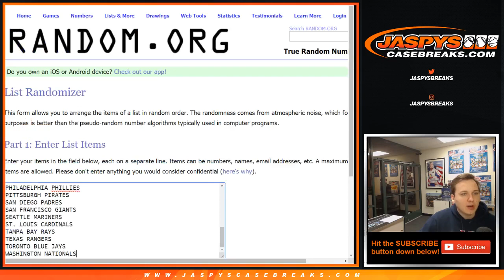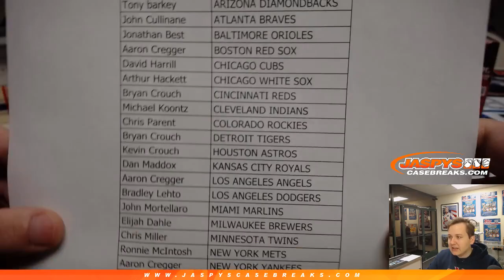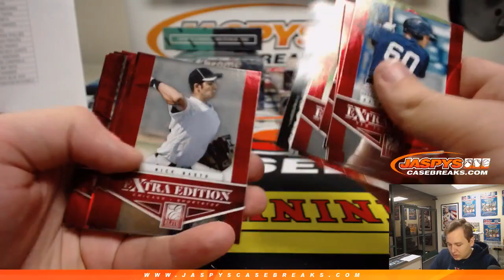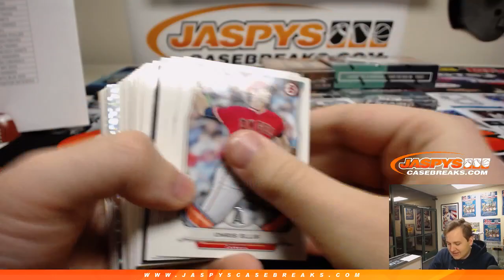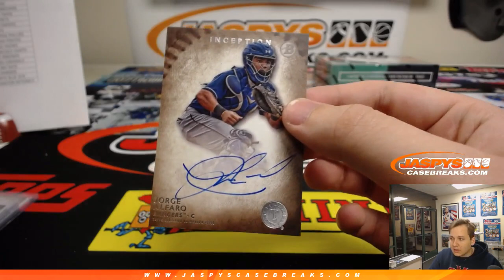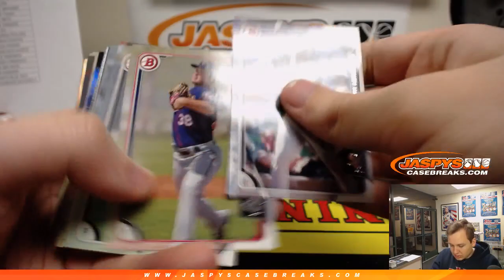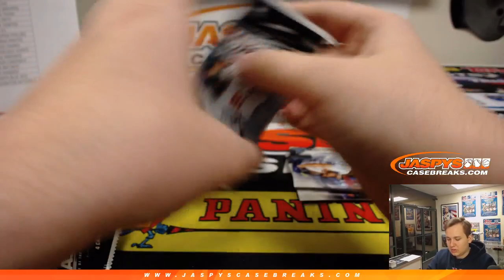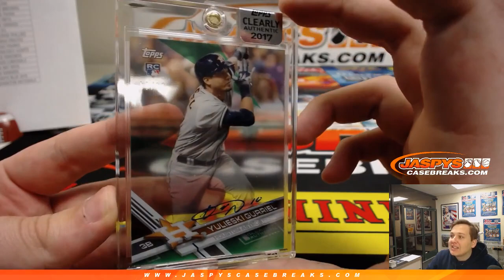3/4 - Jaspy's 7-Box Around the Horn Baseball Mixer #1 *Random Teams*